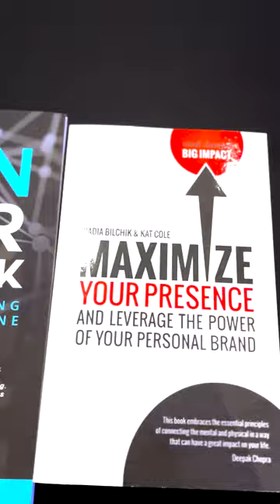short PROMOTIONAL 5 LINKEDIN IG 1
The primary purpose behind creating these books is to provide readers with a valuable resource for cultivating enhanced self-awareness by utilizing a comprehensive array of tips, tools, and techniques. By engaging with these materials, readers can effectively elevate their presence and refine their overall communication aptitude, ultimately positioning themselves to garner trust and respect and facilitate acquiring new business opportunities.